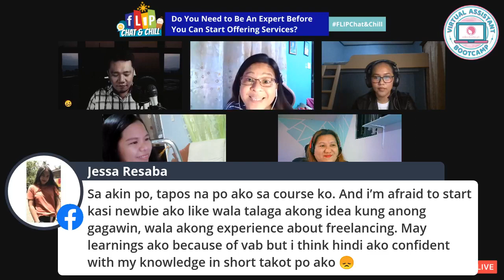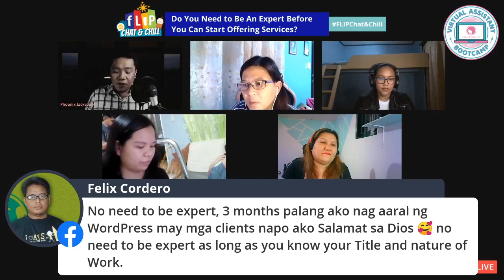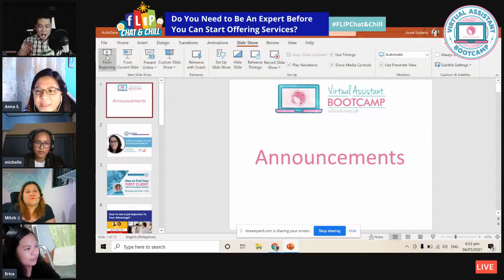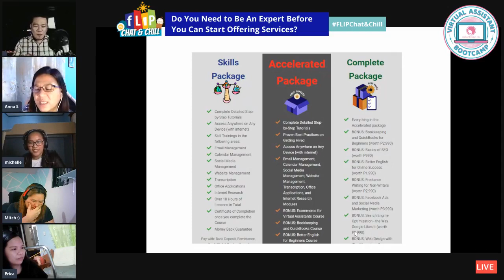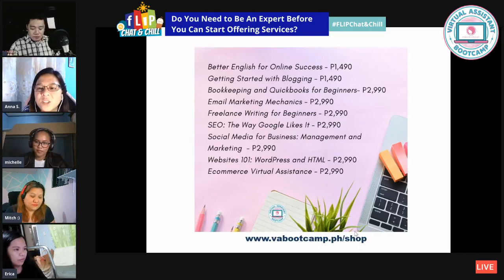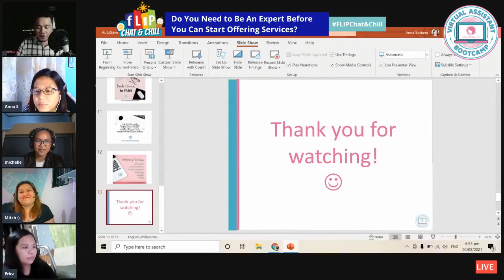Do You Need to Be An Expert Before You Can Start Offering Services? - FLIP Chat & Chill 04/05/2021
You've probably heard of "impostor syndrome."

It's the experience of believing that you are not as competent as others perceive you to be.

However, as a freelancer, do you really need to be an expert before you can start offering your services?